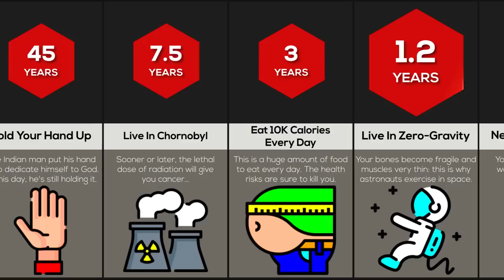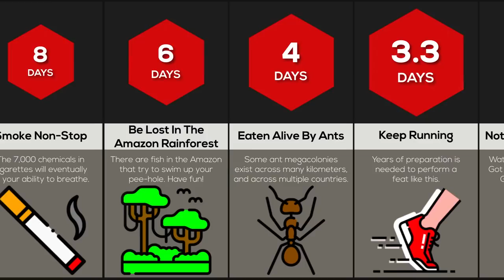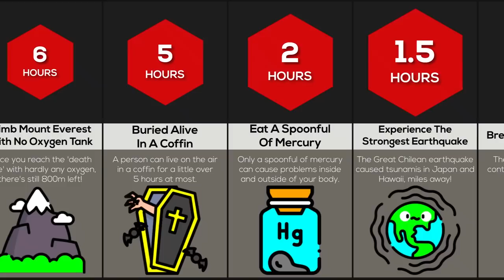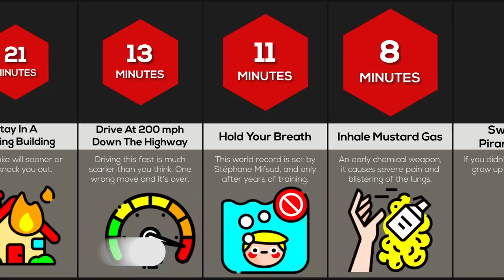Comparison: Survival Time If You Did ____ Non Stop?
Have you ever wondered how long you could survive doing something non-stop? In this comparison video, we'll explore the limits of human endurance and the harsh realities of survival. Whether it's extreme weather conditions, physical challenges, or life-threatening situations, how long do you think you could endure? Watch this video to find out. How long would you survive these?